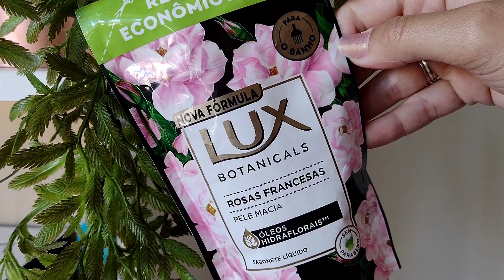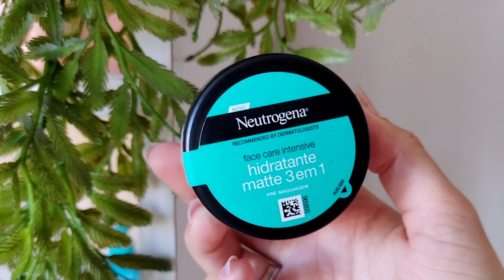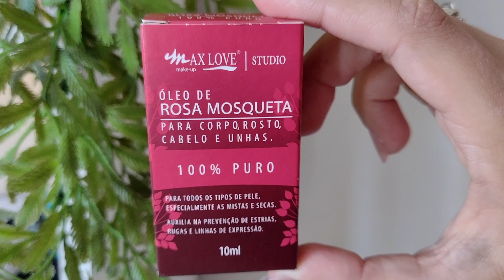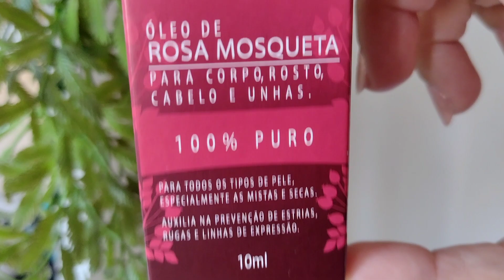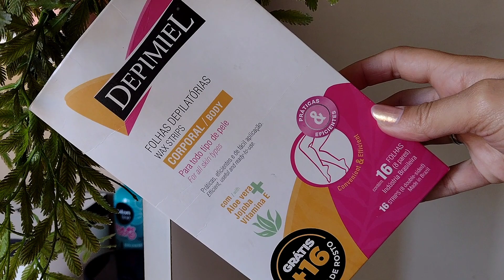COMPRAS de AUTOCUIDADOS • FARMÁCIA, PERFUMARIA, SHOPEE e mais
Oii meus amores ❤️ No vídeo de hoje eu compartilhei com vocês as minhas comprinhas de autocuidado, tem acessórios, produtos para o rosto, corpo, cabelo e unhas.
 Fiz compras em perfumaria, farmácia, shoppe e lojas.
 Falei o valor que paguei em cada um deles e mais...

Me segue no Instagram e  T 1 K   T 0 k ♥️ @giovana_vaz_r  vai lá me dar um oiii 😍

🌼SOBRE O CANAL:
seja bem vinda(o) ao nosso canal !!! me chamo Giovana ,mas pode me chamar de Gih
aqui compartilho várias dicas de beleza com vocês .Estou sempre querendo ajudar  vocês com minhas dicas !
dicas de cuidados com o cabelo.
falo sobre transição capilar.
tutoriais de beleza.
dicas de como fazer o cabelo crescer mais rápido e mais saudável
receitinhas caseiras pro cabelo e pele.
 compartilho os cuidados que tenho com meu cabelo e rosto.
mostro minhas comprinhas pra vocês.
testo cosméticos e receitas caseiras de beleza.

Muito obrigado por ler a descrição ☺️ você é incrível❤️